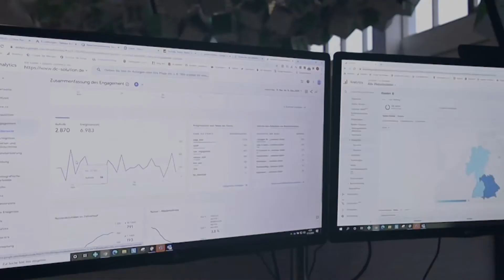Google Ads für lokale Geschäfte ▶︎ Neue Werbechancen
Google rollt ein paar spannende Neuerungen für die Bewerbung von lokalen Geschäften aus, die sie auf der Google Marketing Live Konferenz angekündigt haben. Diese stelle ich dir in der heutigen Folge der Online Marketing Show vor.

Wenn dir das Video gefallen hat, freue ich mich auf deinen👍. Lass auch gerne deinen Kommentar und ein Abo da, damit du kein Video mehr verpasst. Teile das Video gerne auch mit deinen Kollegen, Freunden oder Verwandten!

📒 Show Notes und Infos 📒

Inhalt:
00:00 Intro
01:01 Auto Suggest Ads
02:00 Navigational Ads
02:57 Similar Places Ads
04:11 Local Inventory Ads
06:30 Outro